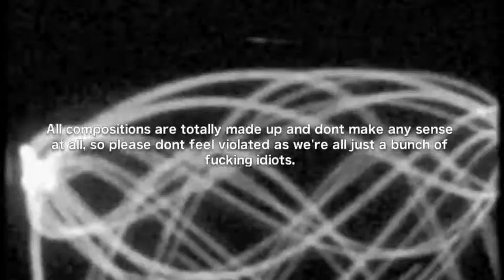Tante Riek Fonds - 8 improvised tunes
This is the other side or whatever you like to call it.